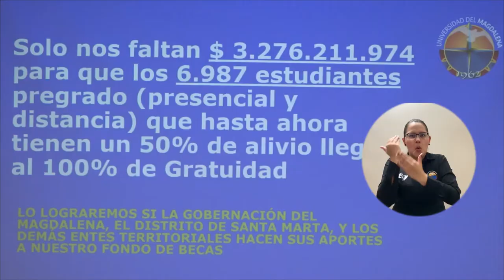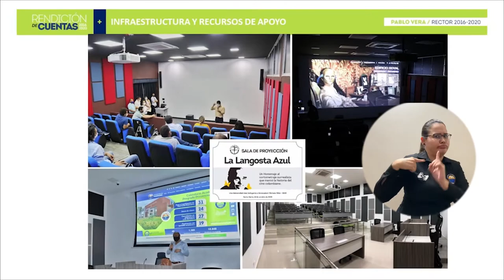BA321_CONSEJO SUPERIOR DE UNIMAGDALENA VALORÓ CON MUY ALTO DESEMPEÑO LA GESTIÓN DEL RECTOR PABLO VER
Como un cierre satisfactorio de la administración del Plan de Gobierno de ‘Una Universidad + Incluyente e Innovadora’, el Máximo Directivo de la Alma Mater expuso las SIEMBRAS en calidad y buen gobierno que se han cosechado durante estos cuatro años, marcando la hoja de ruta de la segunda temporada de ‘Una Universidad Aún + Incluyente e Innovadora’ enfocada en producir y obtener más frutos.